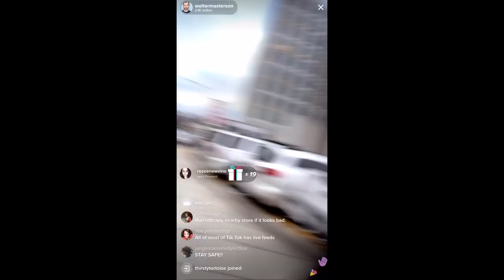We Were Undercover on January 6th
Walter and I disguised ourselves as reporters & spent the whole day interviewing people at the Stop the Steal rally, even as protestors stormed the Capitol and the scene devolved into a riot.

Special thanks to Maggie Reed, who recorded Walter's live for us!